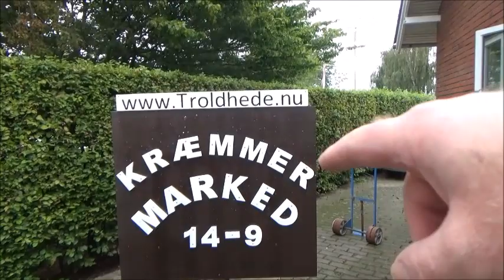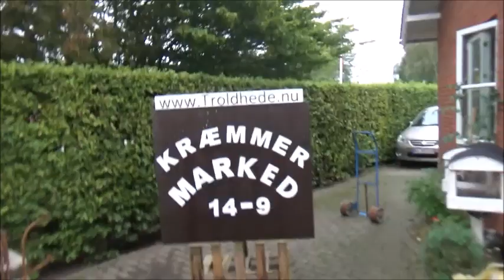Jeg mangler noget.....